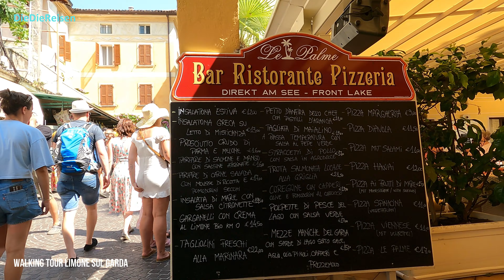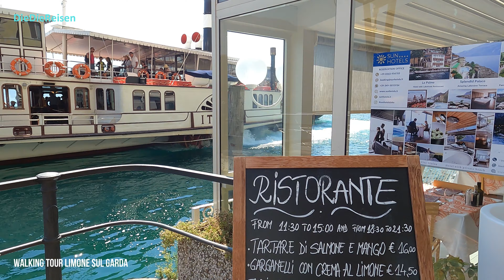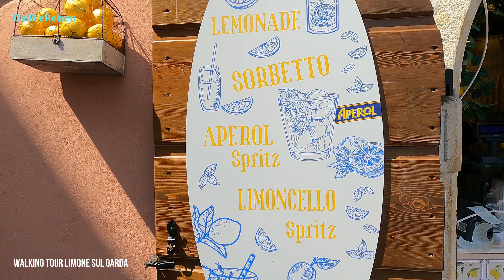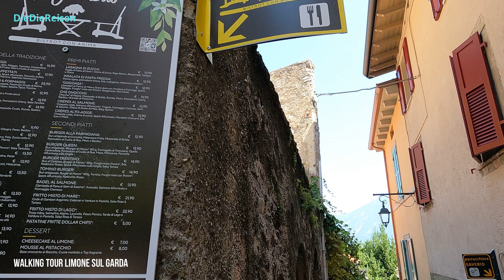Limone sul Garda | Walking Tour | Gardasee | Italien| 🇮🇹 [4K]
Limone sul Garda, den zauberhaften Ort am Gardasee in Italien, zeigen wir euch bei einer Walking Tour. Schaut euch den schönen Hafen an. Staunt über die Ausblicke auf den Gardasee, die man von den beiden Kirchen aus hat. Schlendert mit uns durch die scmalen Gassen vorbei an Eisdielen, Restaurants und kleinen Geschäften.
Wer war auch schon mal am Gardasee? Wie hat es euch gefallen und habt ihr Tipps? Lasst es uns in den Kommentaren wissen.

Ti mostreremo Limone sul Garda, il luogo magico sul Lago di Garda in Italia, in un tour a piedi. Guarda il bellissimo porto. Stupisci la vista del Lago di Garda dalle due chiese. Passeggia con noi per le stradine tra gelaterie, ristoranti e piccoli negozi.
Chi è mai stato al Lago di Garda? Come ti è piaciuto e hai qualche consiglio? Fateci sapere nei commenti.

We will show you Limone sul Garda, the magical place on Lake Garda in Italy, on a walking tour. Look at the beautiful harbor. Amaze at the views of Lake Garda from the two churches. Stroll with us through the narrow streets past ice cream parlors, restaurants and small shops.
Who has ever been to Lake Garda? How did you like it and do you have any tips?

▬ | Walking Tour Limone sul Garda in Google Maps ▬▬▬▬▬▬▬▬▬▬▬▬▬

▬ Über DieDieReisen ▬▬▬▬▬▬▬▬▬▬▬▬▬▬▬▬▬▬▬▬▬▬▬▬

Hallo und ein herzliches Willkommen auf unserem Kanal. Hier nehmen wir euch mit auf unsere Reisen durch Europa und den Rest der Welt.

Wir sind Hagen & Berrit und wir verreisen sehr gern. Da wir uns für Hotels interessieren und immer wieder gerne neue Hotels besuchen, findet ihr auf unserem Kanal viele Hotelvideos. Ergänzend zeigen wir euch, welche Sehenswürdigkeiten oder Ausflugsmöglichkeiten ihr in der Umgebung dieser Hotels findet. Wir freuen uns, wenn die Videos euch inspirieren und euch bei euren Reisevorbereitungen helfen.

Ihr habt noch Fragen zu einem vorgestellten Hotel oder einer Destination? Dann schreibt diese bitte in die Kommentare, wir beantworten sie sehr gerne. Auch ergänzende Hinweise und Reisetipps sind in den Kommentaren willkommen.

Liebe Grüße

Hagen & Berrit

▬ Videos auf unserem Kanal ▬▬▬▬▬▬▬▬▬▬▬▬▬▬▬▬▬▬▬▬▬▬

► Telefon:

▬▬ Timestamps ▬▬▬▬▬▬▬▬▬▬▬▬▬▬▬▬▬▬▬▬▬▬▬▬▬▬▬
Kapitel:
00:00 Start
00:10 Start am Cola Beach
02:15 Porto di Limone
07:04 Fountain Limone Sul Garda
08:19 Express boat every 30 minutes
09:32 I LOVE LIMONE
11:25 Olive tree on the promenade
15:30 Old town
16:54 Piazza Garibaldi
17:09 Fontana di piazza Garibaldi
20:37 Old Port
25:28 Limone Centro boat dock
30:03 Church of San Rocco
43:30 Church of San Benedetto